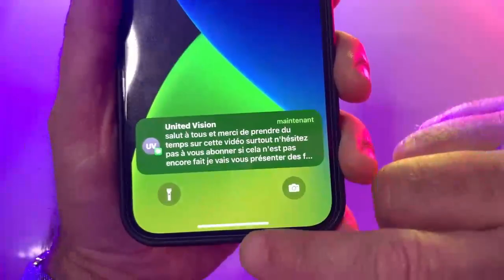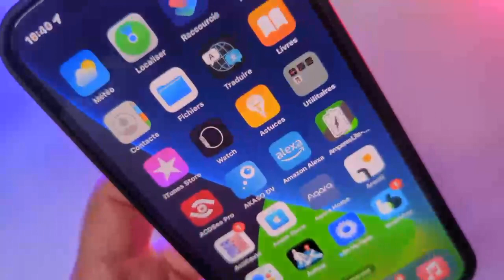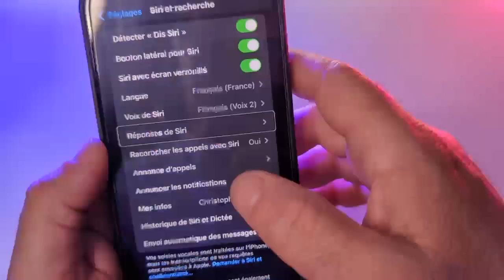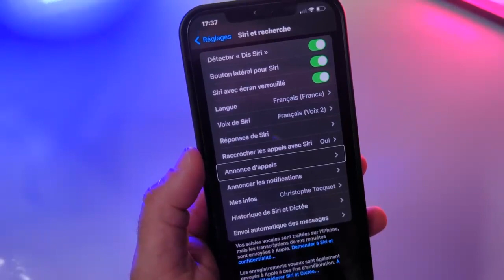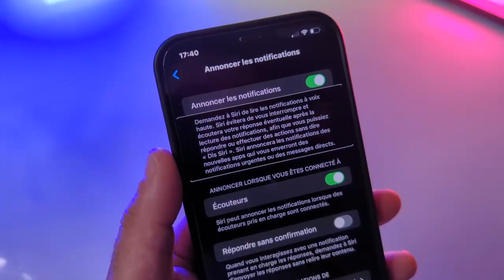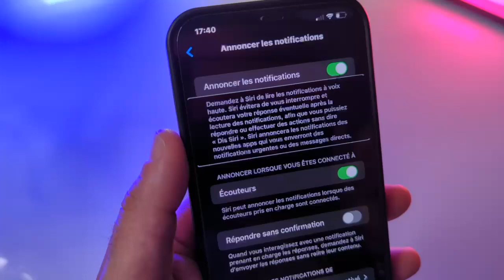iOS 16 : Un Contrôle vocal Plus Puissant Raccrochez Les Appels Avec Siri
iOS 16 : montre déjà deux grosses nouveautés et de grosses nouvelles fonctionnalités et dans cette vidéo je vous montre les toute nouvelle fonction Siri et attention c'est du lourd décrocher raccrocher à la voix énonciation des messages directement sur l'iPhone ça décoiffe dur
iOS 16 : Siri gonfle les muscles sous iOS 16 et attention ça décoiffe